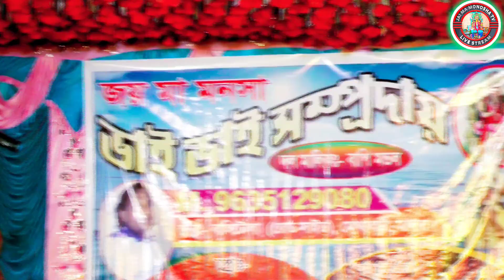ইন্দ্র সভায় ঊষার বিলার#মা_মনসা_গান manasa_gan @JAI_MA_MONOSHA_TV#bangitola